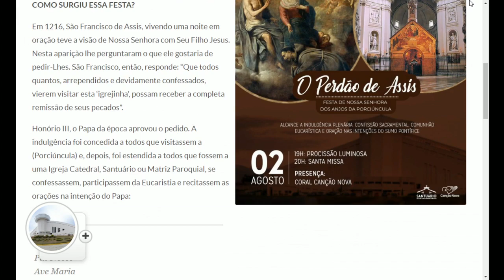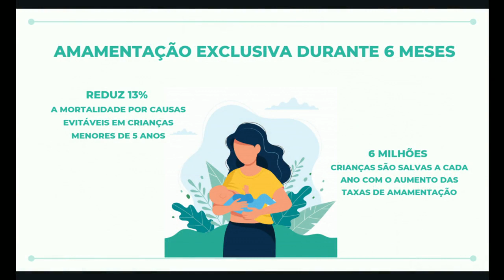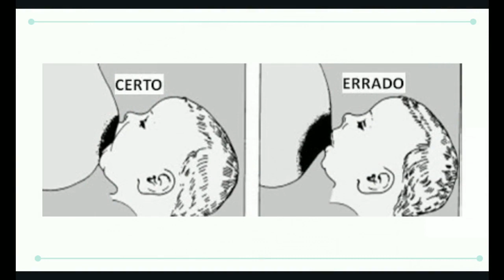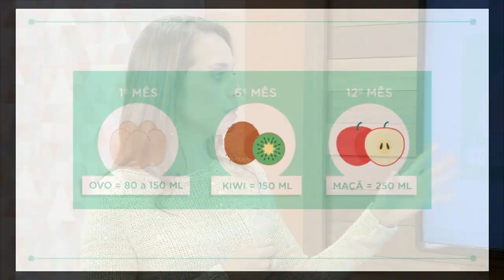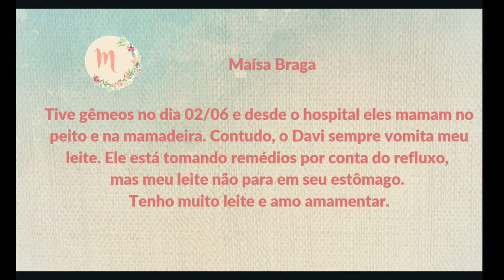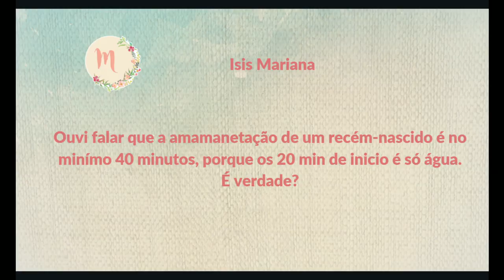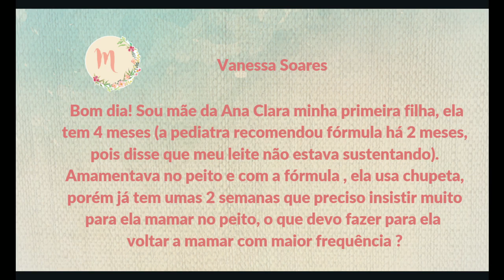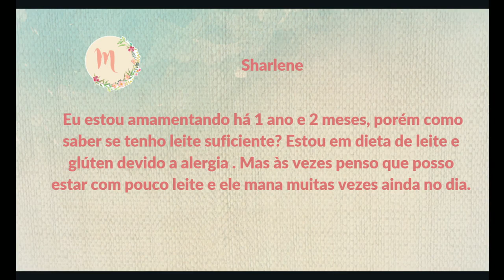Manhã Viva - Especial mães de primeira viagem: Amamentação (02/08/19)